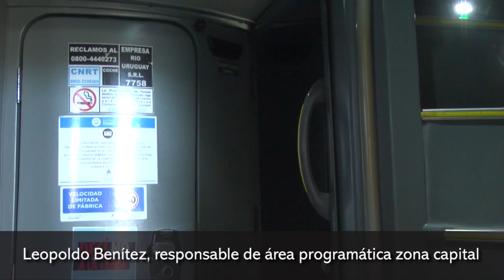Coronavirus Bajo estrictas medidas de control sanitario, arribó el primer contingente de Misioneros